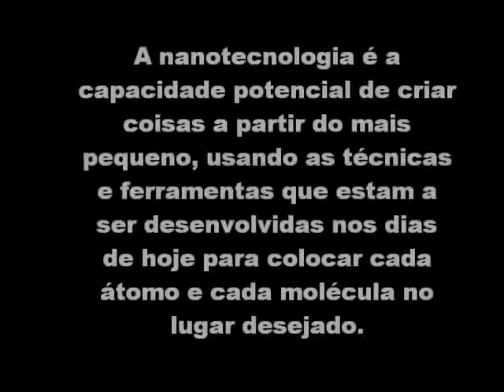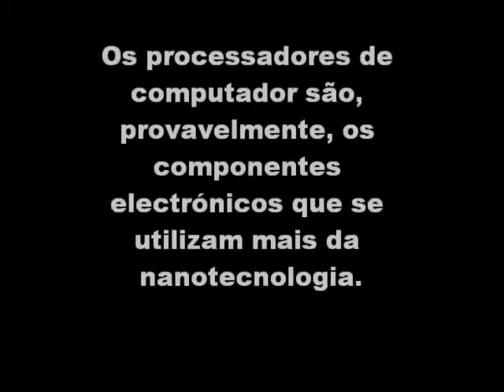nanotecnologia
Portal Exclusivo para Apresentação dos Trabalhos e Eventos realizados no Instituto Ato.